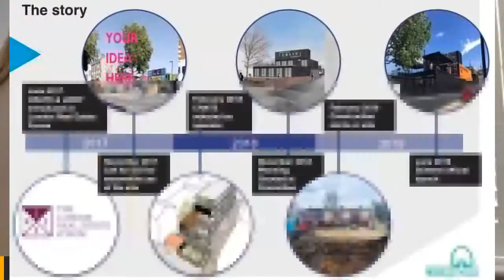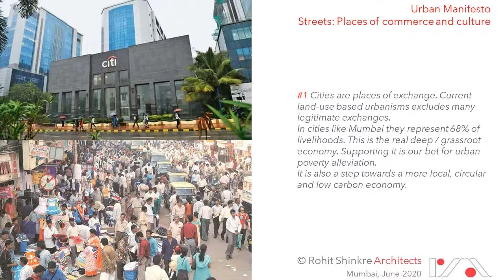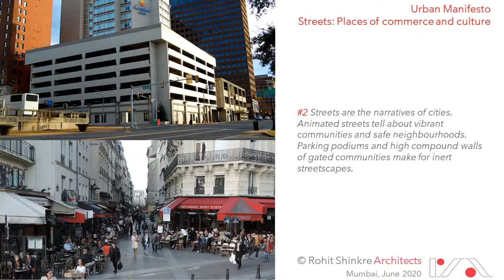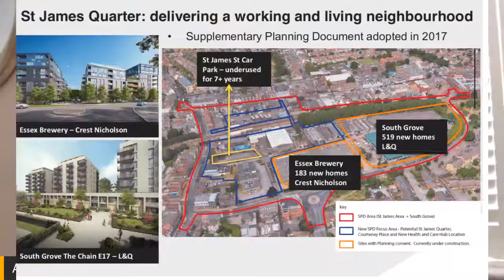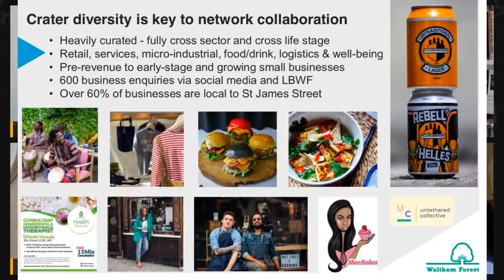Urban Manifesto: Streets: Places of Commerce and Culture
In this new webinar series, Urban Manifesto, successfully launched on 26 May 2020, we create a manifesto for a happier, healthier and liveable urban future as the world transitions from the COVID emergency into a new era. For our second episode we explore ‘Streets as Places for Commerce and Culture’ with Rohit Shinkre, a Mumbai-based architect and academic, and Adam Walker, the UK entrepreneur reimagining urban places. Urban Manifesto is co-hosted by Lucy Bullivant, place strategist, author &amp; founder of Urbanista.org and Prathima Manohar, founder of think-do-tank The Urban Vision.

This session is also live streamed by the Architecture Foundation as part of its ongoing 100 Day Studio online initiative

Adam Walker
Adam Walker, the founder of CRATE, has announced his decision to step down from the workplace brand he has built over the last six years. Adam is looking forward to spending time with his family, travelling and launching his next entrepreneurial mission reimagining places. This new venture launches this year at LREF (London Real Estate Forum, 9-10 Sept) with some unusual and exciting regeneration schemes for the post-C19 world. Adam says “I’m excited to be preparing to launch my new business which will be reimagining and ripping up the retail rule book. I believe that this is our opportunity to reset and reboot real estate” as we knew it.

Rohit Shinkre
Rohit Shinkre is a practising architect with his own practice in Mumbai founded in 1996 and Principal of Rachana Sansads Academy of Architecture, Mumbai. He has worked on a variety of projects across planning and product design in India, Europe, Middle East and Africa for a variety of user groups from communities to corporate bodies. He is the expert co-author, together with Dr Sharit Bhowmik, of the Hawkers and Street Vendors Policy for Mumbai: Planning and Design Strategies, Municipal Corporation of Greater Mumbai, 2014.